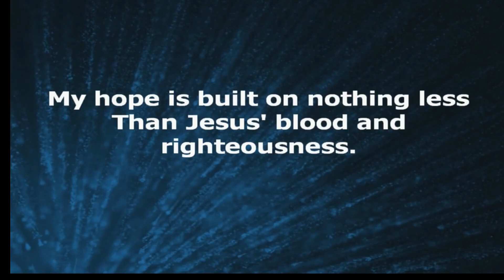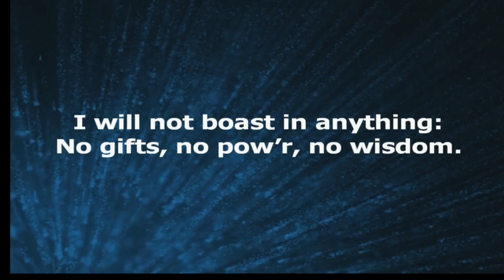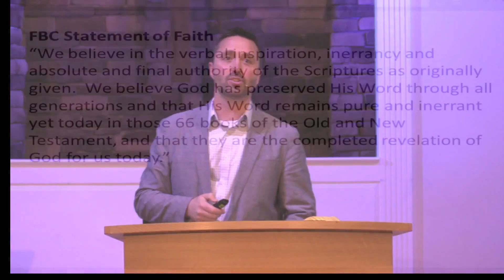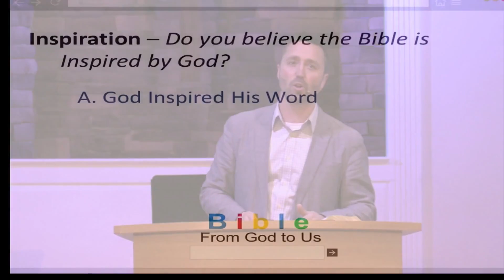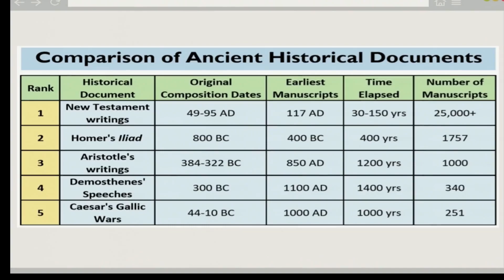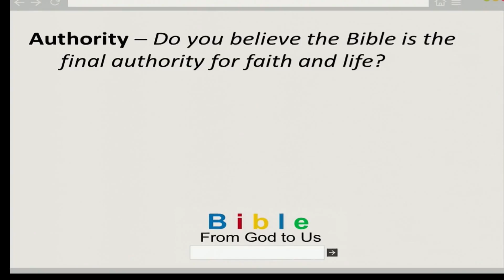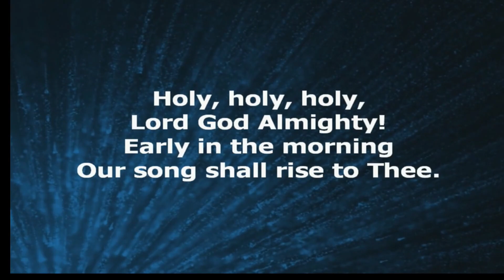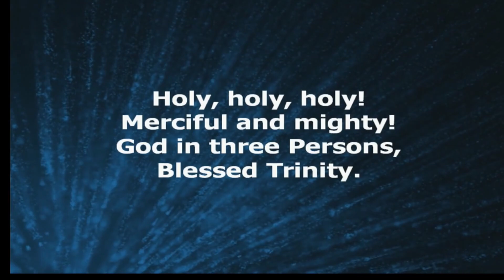BIBLE - from GOD to US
Sunday, April 30, 2023 AM Service
Pastor Greg Shipe
Bibliology